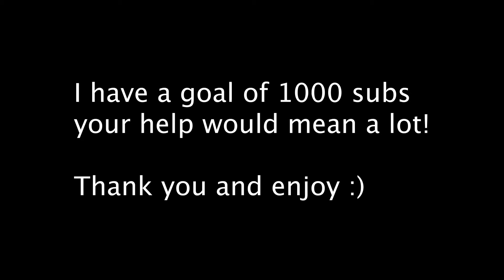PoV Street Photography and an Unexpected Protest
Out shooting PoV Street Photography in Helsinki when I came across a protest and decided to get a few shots from there.

My Gear:
Fujifilm Fujinon XF18-55mmF2.8-4 R LM OIS
Fujifilm XF35mmF2 R WR
7artisans 18mm F6.3 Mark Ⅱ
GoPro HERO10

Photography Books I Recommend for Motivation:
The War of Art (Steven Pressfield)
Steal Like an Artist (Austin Kleon)
The Mind’s Eye (Henri Cartier-Bresson)
On Photography (Susan Sontag)